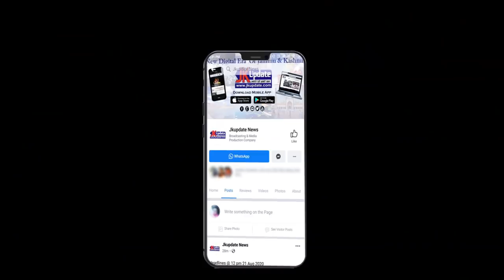Top 30 news of Jammu Kashmir Khabar Dinbhar 29 March 2022